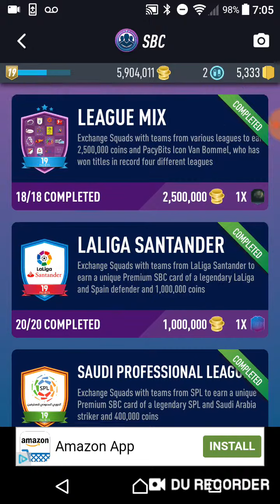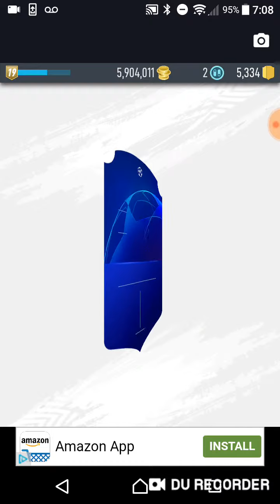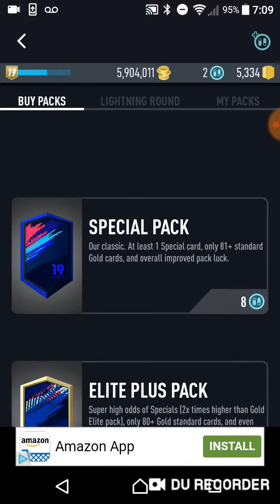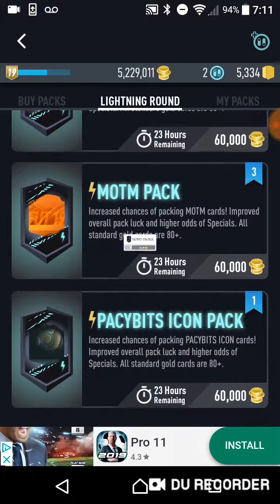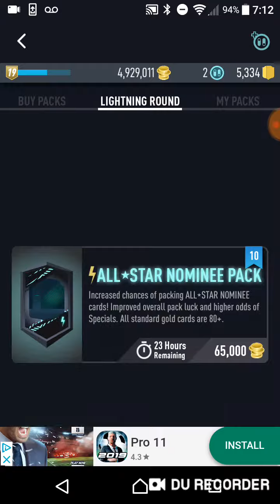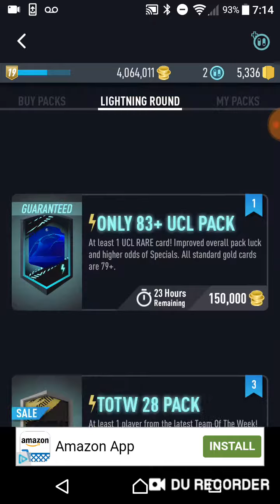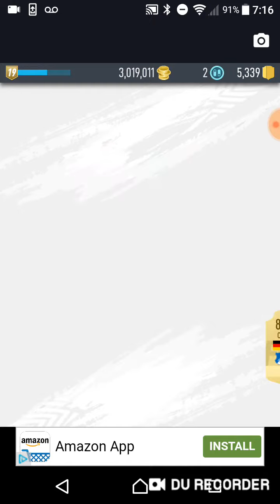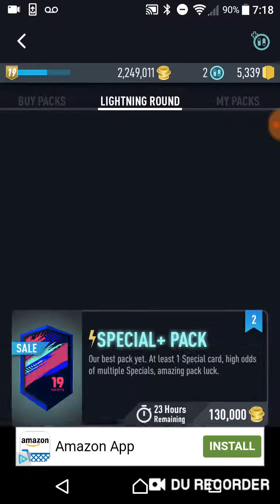INSANE LIGHTNING ROUND!!! Pacybits 19